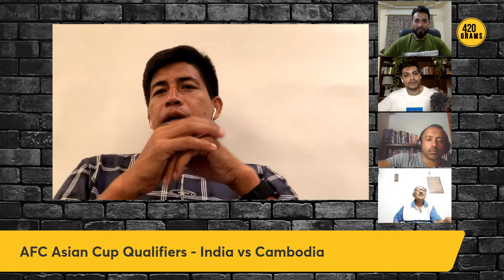India 2 - 0 Cambodia; Highlights and Player Ratings with Renedy, Ishfaq, Richard, and Jaydeep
India played to expectations in front of a sizable crowd at the symbolic home of football, the Salt Lake Stadium. Captain Sunil Chhetri took his international goal tally up to 82 as the hosts played a solid, if unremarkable 90 minutes of football.

Remedy Singh, Ishfaq Ahemd and Richard Hood are back on the show along with Jaydeep Basu, Arjun Pandit and Siddhanth Aney from Kolkata. Did Igor Stimac’s selection do enough? Find out on 420 Grams’ ongoing coverage of the AFC Asian Cup 2023 Qualifiers.